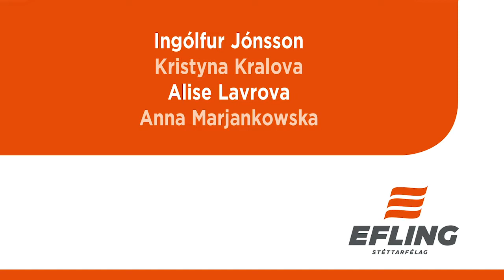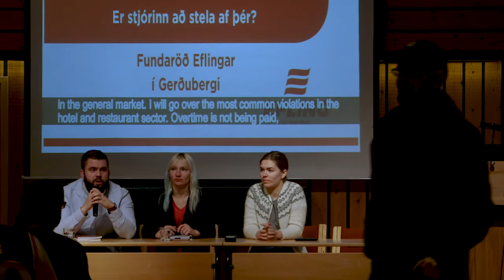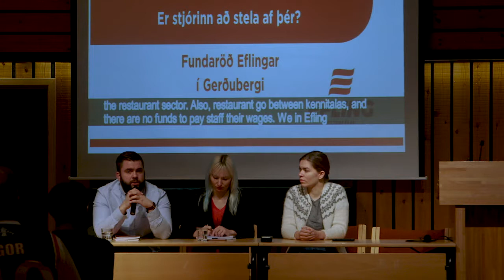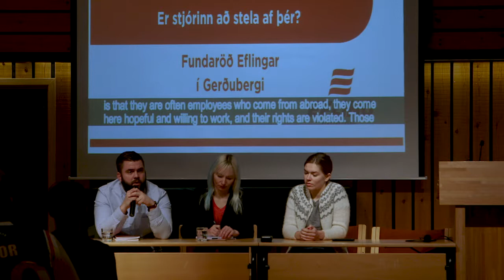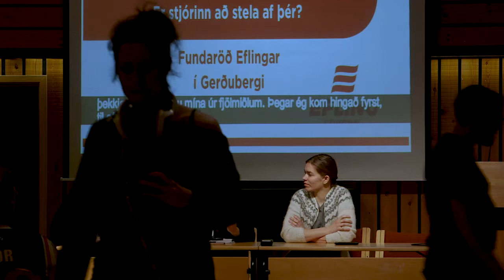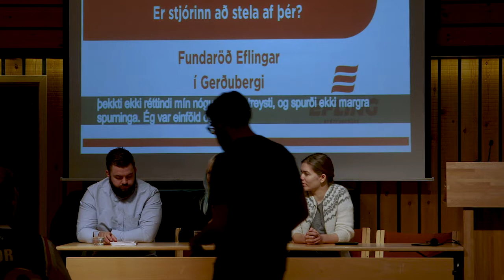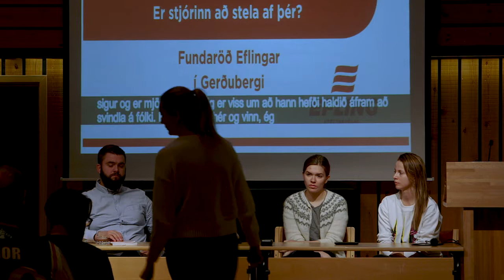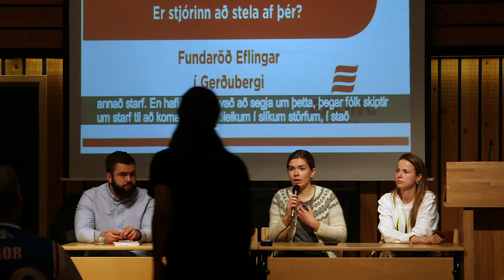Is Your Boss Stealing From You? Er stjórinn að stela af þér?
Ingólfur Jónsson og Anna Marjankowska frá Eflingu ræða við Kristyna Kralova og Alise Lavrova starfskonur í hótel- og veitingageiranum um brot á réttindum starfsfólks þess geira. Kristyna og Alise segja frá sinni reynslu af því að vinna í hótelgeiranum.

Ingólfur Jónsson and Anna Marjankowska from Efling discuss common violations in the hotel and restaurant sector with Kristyna Kralova og Alise Lavrova. They also share their own experience from working in the hotel sector.